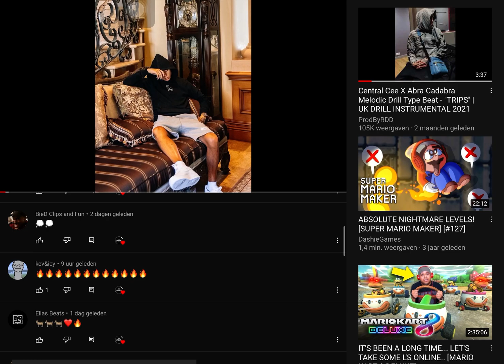Tutorial (step for step) on how to achieve success (check description for more)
Guys like and sub would be much a kanker appreciated
Getting a lot of kanker views lately
Kanker grateful